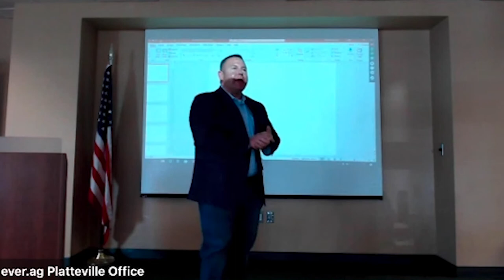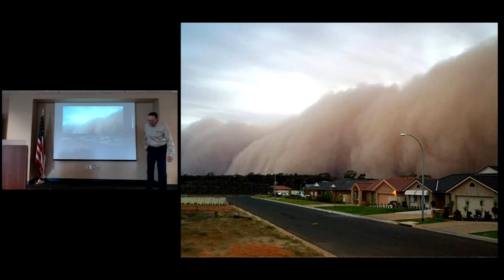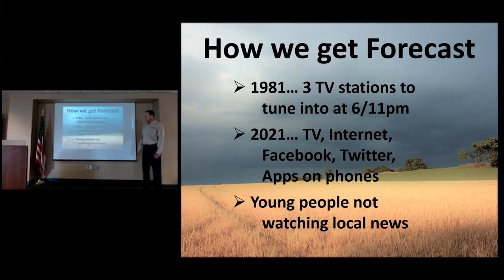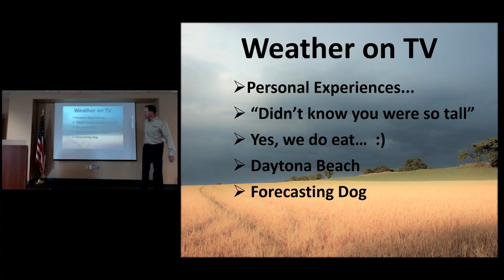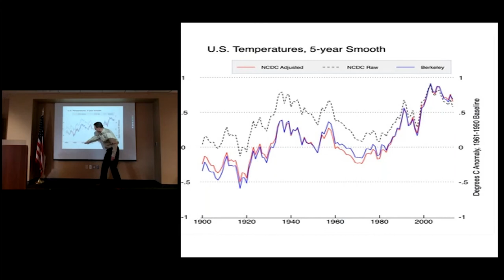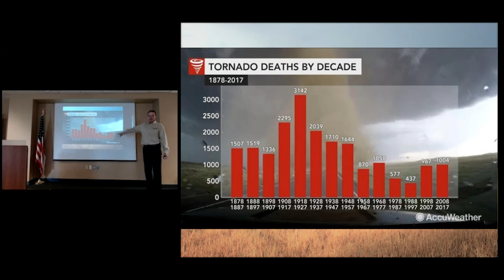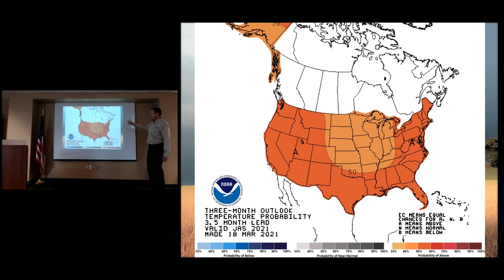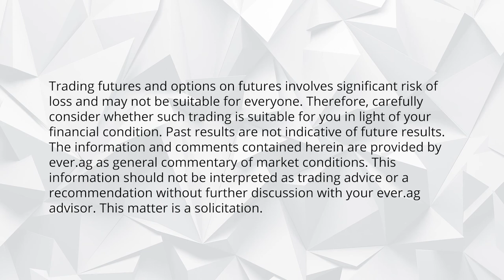Market Summit - Weather with Mike Hoffman